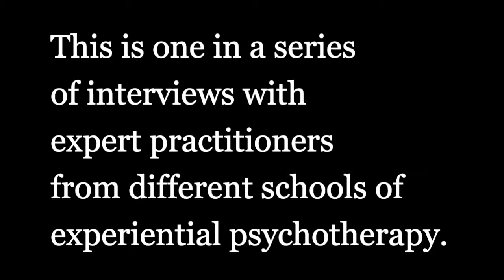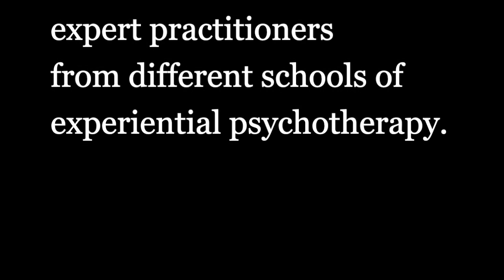IFS and IFIO couples therapy - an interview with Liz Phillips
Intimacy from the Inside Out©, Developed by Toni Herbine Blank, is a model of couples therapy that draws primarily from the Internal Family Systems (IFS) model of psychotherapy, but also includes aspects of psychodynamic theory, systems thinking and neuroscience. It is an experiential model born out of a desire to carry the concepts of IFS into a relational setting and to use the intimate relationship itself as a vehicle for growth and healing of the individual, as well as the couple.

This work assumes that each us has access to an inward spiritual presence that supports the notion that human beings are resilient and have inner resources of self -love and self-regulation. It is a non-pathologizing approach that helps people make sense of their life experience in a safe and collaborative way.

In IFIO therapy, each member of the couple is invited into a process, which leads to a self compassionate, and secure relationship with him or herself. The application of the model moves between fostering internal attachment work and doing relational work between partners.

Inviting the exploration of each partner’s individual’s inner life supports couples in envisioning a lively dance that includes: Communicating well; Repairing inevitable rupture; Making room for the needs of both individuals, as well as the relationship; and Exploring authentic heartfelt connection.
Toni Herbine-Blank, MS, RN, C-SP, is a Clinical Specialist Psychotherapist and Senior Trainer for the Center for Self Leadership.

Toni was trained in Family Therapy at the University of Pennsylvania where she earned both her RN and advanced practice degree in Psychiatric Nursing. She began training students in Internal Family Systems Therapy in 2004 and since has been instrumental in designing programs and writing curricula for Levels 1 and 2 IFS training programs.

Toni has been in private practice since 1996 specializing in the treatment of couples and individuals. Since then the program has been received with great enthusiasm across the United States.